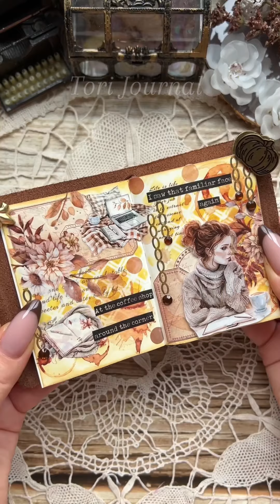ASMR Creative Journal | Coffee Mini Journal | LBLYXIR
Thank you @tori_journal